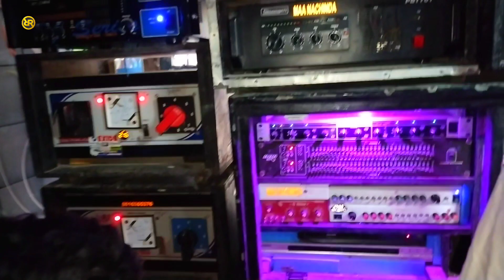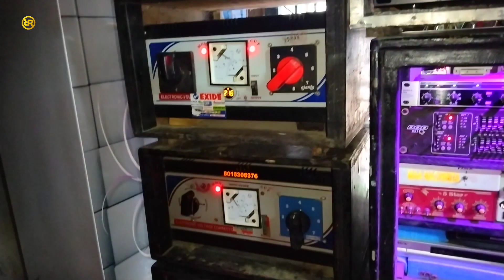MAA NACHINDA MUSIC নিউ সেটাপ টেস্টিং টাইম নিউ POP সেটাপ B.CABINET CENTRE থেকে(উত্তর চৌমুখ সে)🤟💯